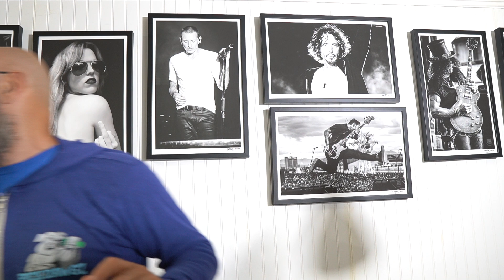Dime Club Daily Report NFL Free Football Winner! Bears @ Chiefs 9/24/23